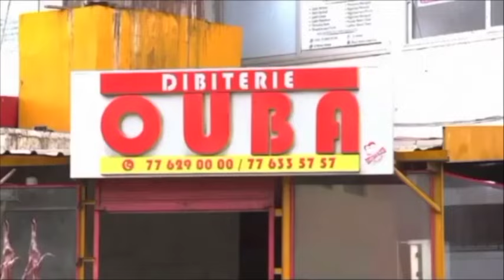Best Off Sc@nd@l jour-Révélation de Zeyna sur Sonko-Abdou Nguer-Azoura-Ameth Ndoye-Diomaye-Maimouna